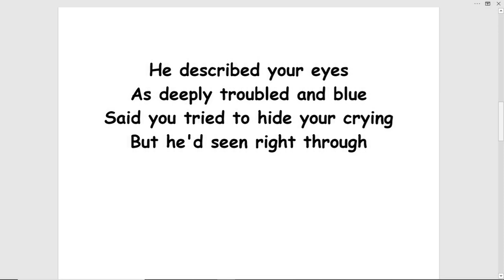only shared with you - (turn this into a song!)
ONLY SHARED WITH YOU by Tom Jensen
I found the truth within a song
As soon as I turned the radio on
The singer spoke your name
I couldn't turn it off

That you knew him, too
I'm not only one
Who writes love songs for you

He described your eyes
As deeply troubled and blue
Said you tried to hide your crying
But he'd seen right through

And that sounded a lot like
Something that I once
wrote for you

Surely some time has passed
Yet my feelings still hold true

Yeah those words read a lot like
A verse of a love poem
I once wrote, too

One that never became a song
Because 'twas only
shared with you...